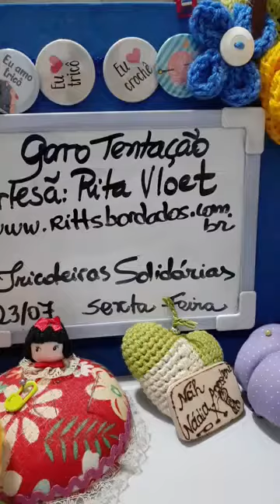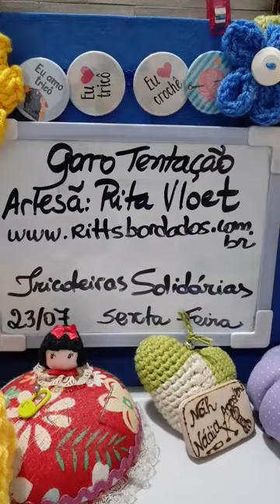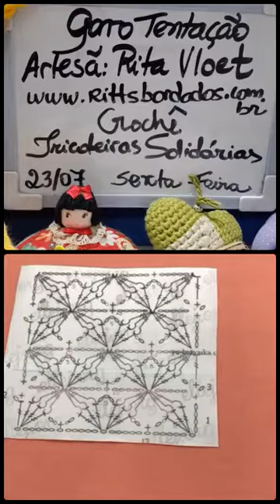Gorro tentação - Participação nas tricoteiras solidárias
289ª live da quarentena - participação nas tricoteiras solidárias. Faça o gorro tentação para fazer conjunto com o Xale tentação! Lindíssimo!
Ola PESSOAS DO BEM!!! Que bom que vcs estão aqui!!!
As peças que ensinamos atendem a 4 requisitos: peças fáceis, rápidas, econômicas e fáceis de vender!! Doe, use, presenteie e venda! Vai ser um sucesso!!

Facebook: Rita Vloet, Ritts Bordados
Youtube : Rita Vloet, Bazar Ritts
Muito obrigada!!
Whatsapp do Bazar Ritts para compras(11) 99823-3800